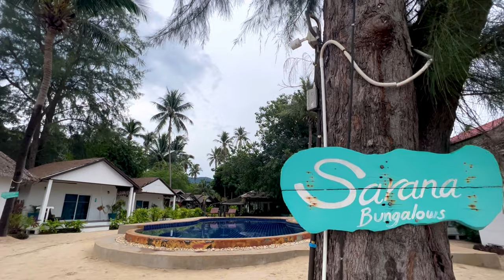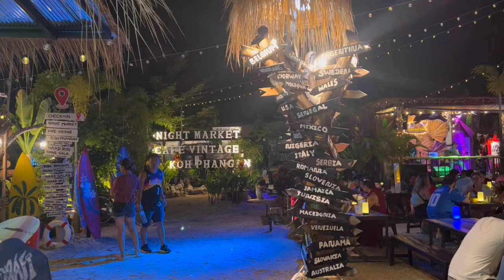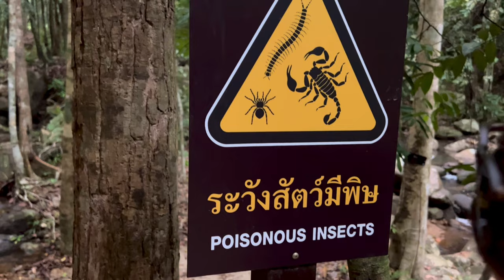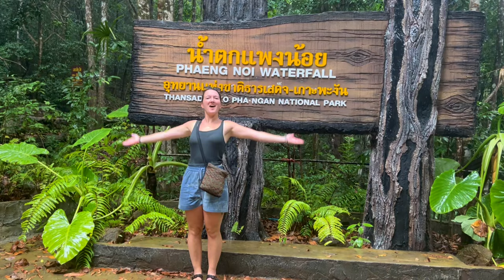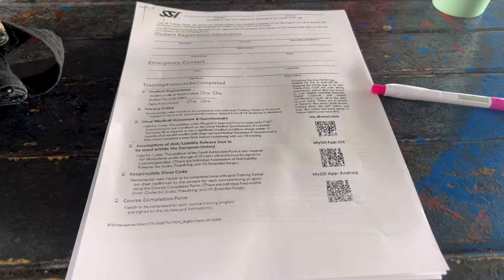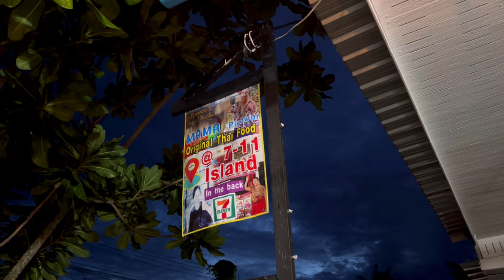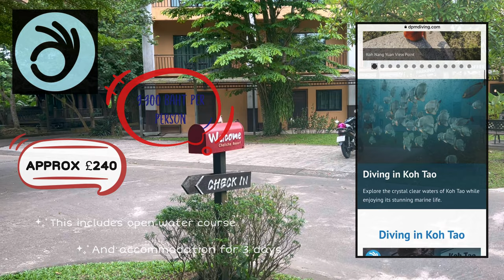We went SCUBA DIVING in Koh Tao! 🤿 & Visiting Koh Phangan 🇹🇭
We are Sam & Christine ✌🏻

On the 4th of May 2022 we left our beautiful little island in the middle of the Irish Sea 🇮🇲 after selling everything we owned and began our travelling adventure!

Our goal is to stay on the road for as long
as possible documenting as we go as best we can. We hope to share with all our friends and family our adventures along the way!

***We are uploading every 2 weeks at the moment, which of course means we are a little behind our Thailand adventure as we edit whilst on the move which can be tricky with connection and when we are tired 😆! We hope to catch up on the videos soon!!***

Apps used:

VN to edit video clips